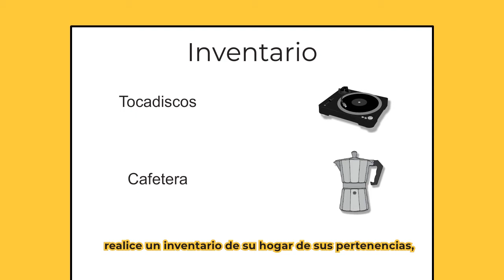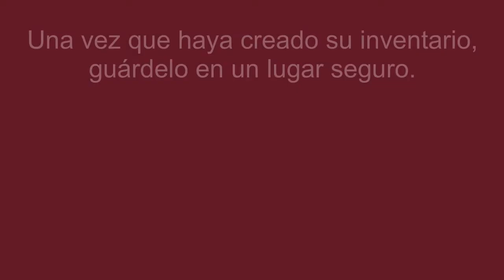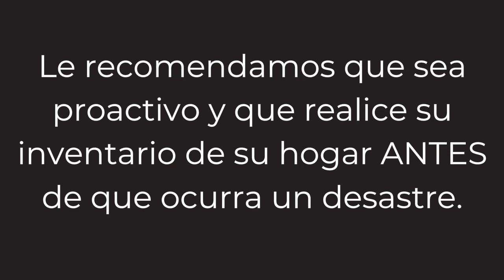Realice un inventario de su hogar